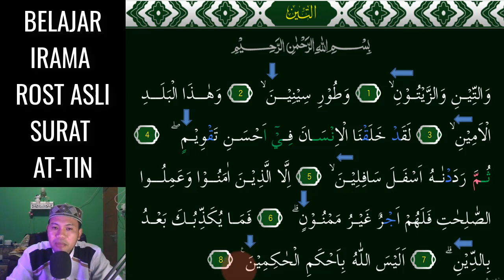SURAT AT TIN JADI MUDAH DAN MERDU KALAU KITA HAFAL 2 NADA ROST INI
Assalamu'alaikum. Video kali ini kita belajar Yang Paling Mudah Karena menggunakan 2 Nada Saja Yaitu Irama Rost Asli  pada surat AT-TIN InsyaAllah Mudah dipelajari